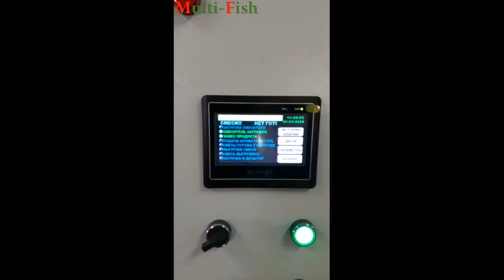Уникорм Евгения Середы — видео с производства прикормки!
Официальный интернет магазин телефон: 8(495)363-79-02, 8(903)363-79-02, 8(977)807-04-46.

Производство рыболовной прикормки Уникорм Евгения Середы это высокотехнологичное производство с использованием современных линий и профессиональных технологов. Современное оборудование и опыт профессиональных спортсменов позволило создать рыболовную прикормку самого высокого класса. В ассортименте Уникорм Середы большое количество качественной ароматики и дипов с использованием импортного сырья. Пеллетс, качество которого гарантирует голландский производитель. Это лучший пеллец для привлечения карпа и форели с больших расстояний.
Официальный розничный магазин Уникорм Евгения Середы : 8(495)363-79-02, 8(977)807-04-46. Фирменный интернет-магазин производителя Уникорм Евгения Середы
Магазин от производителя Уникорм представляет полный ассортимент прикормок, дипов, пелеца и ароматики Уникорм по самым низким ценам в Москве и России 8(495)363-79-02. Осуществляется доставка по всей территории России, Казахстана, Белоруссии.

Наши преимущества:
2. САМЫЕ НИЗКИЕ цены со склада производителя, по Программе лояльности магазина Мульти-Фиш!
3. БЕСПЛАТНАЯ доставка по Москве и России в рамках Программы лояльности!
4. БЕССРОЧНАЯ гарантия на заводской брак на ВСЕ УДИЛИЩА!
5. Свой фирменный СЕРВИС-ЦЕНТР работающий более 20 лет! с ПОЖИЗНЕННОЙ гарантией на место ремонта!